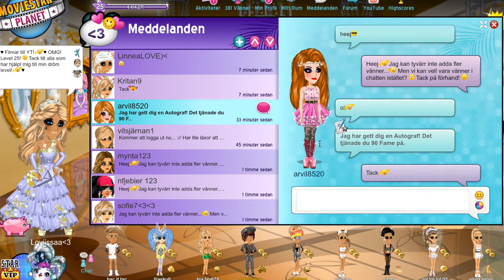Loviissaa, Playing MSP 11